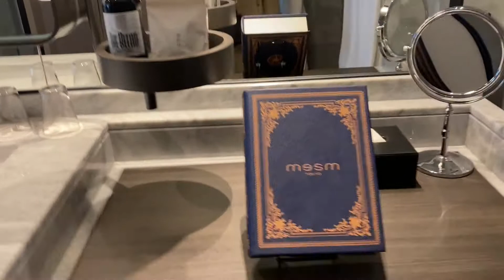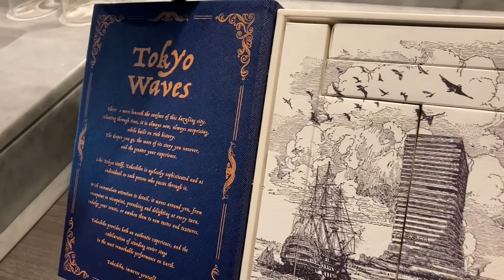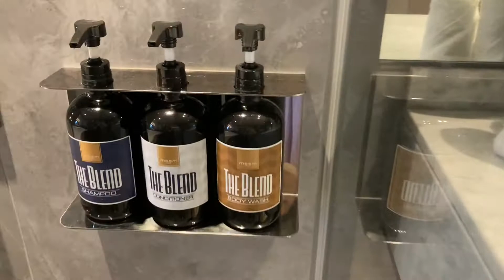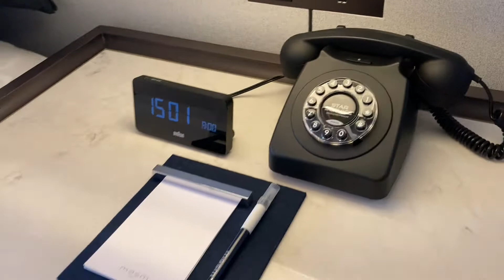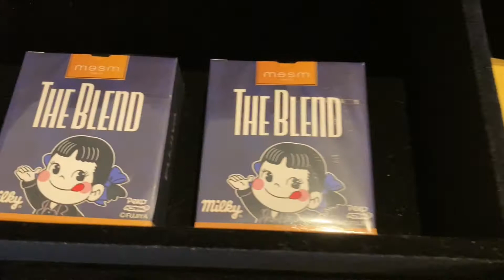【高級ホテル宿泊記】話題のメズム東京に泊まってみました | 東京Vlog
都内の高級ホテル、メズム東京 オートグラフ コレクション（MESM TOKYO, AUTOGRAPH COLLECTION）で過ごす様子をお届けします。

ぜひ、お楽しみくださいね。

【TK夫婦の成功法則 公式LINE】では、幸せな理想の家庭生活を築くために必要な普遍的な原則や成功法則について、有益な情報を無料で配信しています。

■東京Vlog
銀座 LA BETTOLA da Ochiai（ﾗ･ﾍﾞｯﾄﾗ･ﾀﾞ･ｵﾁｱｲ）で絶品イタリアンを堪能♪予約の取れないレストラン！平日ランチの様子

帝国ﾎﾃﾙ東京 ｲﾝｸﾞﾘｯｼｭｶﾞｰﾃﾞﾝ ｱﾌﾀﾇｰﾝﾃｨｰを体験してきました! 英国フェア 2021 - A TASTE OF BRITAIN -

【高級ホテル宿泊記】The Ritz-Carlton Tokyo(ｻﾞ•ﾘｯﾂ•ｶｰﾙﾄﾝ東京)で極上の体験をしてきました。 Mercedes me Tokyo(六本木)でベンツ試乗も

【YouTubeチャンネル TK's STORYとは？】

TK's STORYへようこそ！

「夫婦パートナーと一緒に理想のライフスタイルを実現する人」を増やしたいと思い、このチャンネルを立ち上げました。

・かけがえのないパートナーとの関係について
・私たち夫婦が日々学び実践している成功法則
・海外移住/FIREを達成するために有益だと考えるマインドセット

などなど

毎週、「理想の結婚生活を送る」ために役立つ・見逃せない動画を提供していきます。

また、私たち夫婦の日常の様子をVlog形式で、リアルに伝えています。

●理想の結婚をしたい！

●幸せな結婚生活に憧れる！

●幸せな理想の結婚生活を送るためにはどうしたらいいの？

そういった貴方の疑問や悩みの解決の一助になれば、大変嬉しく思います。

末長く、お付き合いいただければ、幸いです！

TK & KK